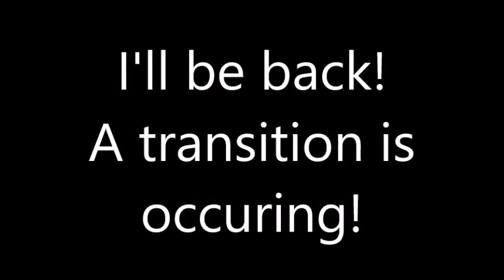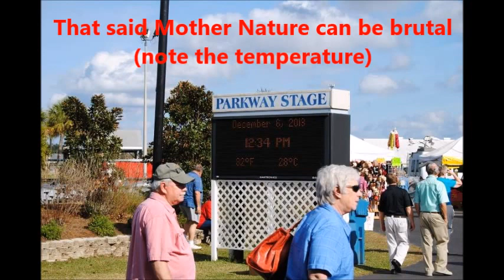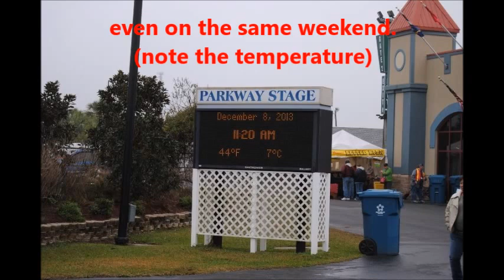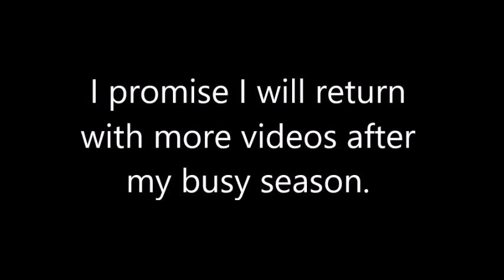BTCP I'll Be Back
There were a few questions about the announcing of my absence. Some even feared I was leaving YouTube. That is not the case so I hope this video clears it all up.